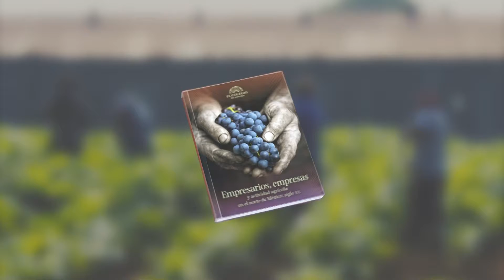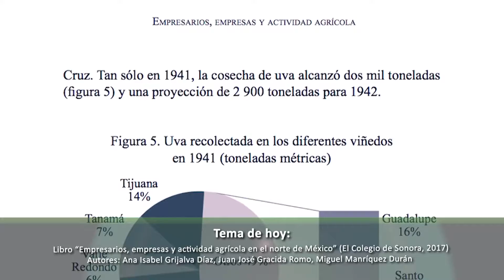Cápsula | Ana Isabel Grijalva | Libro “Empresarios, empresas y actividad agrícola en el norte..."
La doctora Ana Isabel Grijalva Díaz, profesora investigadora del Colson nos habla en esta cápsula editorial acerca del libro "Empresarios, empresas y actividad agrícola en el norte de México" del cual es co-autora.